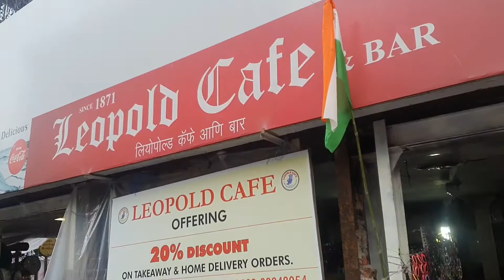Exploring Mumbai 's Iconic Colaba Market-Clothes, Sunglasses, Footwear, Restaurants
Let's Explore Mumbai 's Colaba Market